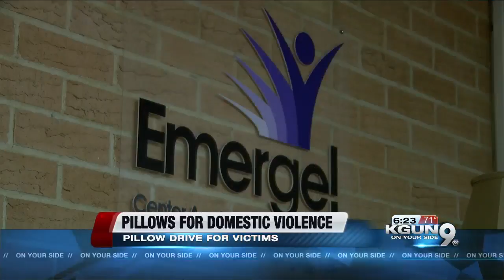Pillow drive kicks off for domestic violence victims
October kicks off the second annual pillow drive for domestic violence victims.